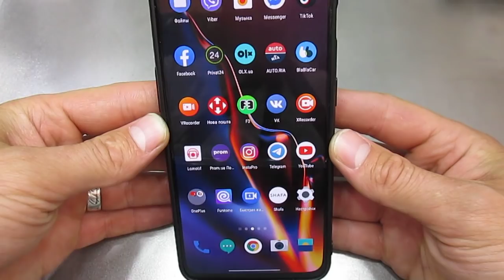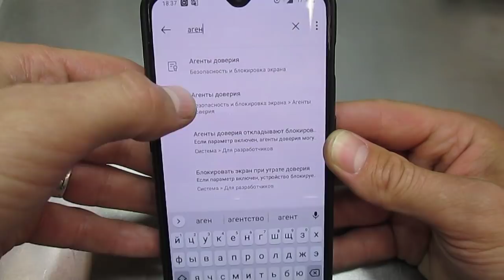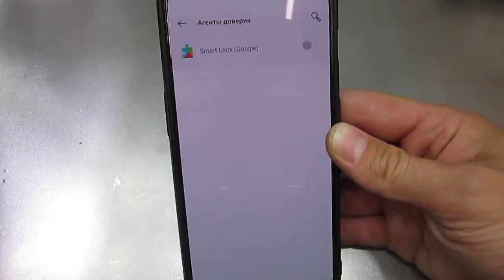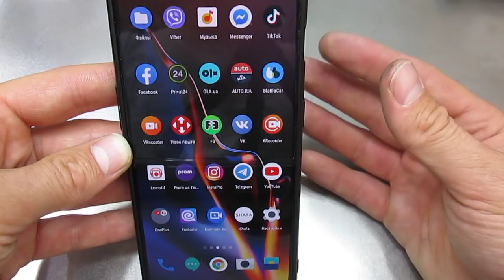СКОРЕЙ Отключай Агента Доверия на своем мобильном ТЕЛЕФОНЕ!!!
Ребятки я настоятельно рекомендую абсолютно всем отключить агента доверия на своем мобильном телефоне. Так как эта настройка на мой взгляд очень плохо влияет на ваш мобильный телефон. Во первых если она включена то знает где вы находитесь, что и с кем говорите, а также полностью анализирует ваше устройство в пространстве. Кроме того вы будете удивлены, ведь она так же садит ваш телефон. Создана же она была с целью облегчить разблокировку телефона. Так что вы уже сами решайте нужна ли вам такая включена настройка или же нет. Надеюсь мой ролик станет многим из вас полезным.

Помощь каналу в развитии: WebMoney: WMZ - Z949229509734 - R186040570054